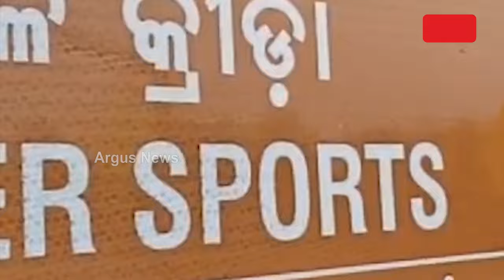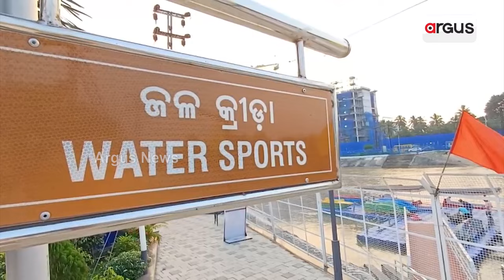ଖାଁ ଖାଁ ତାଳଦଣ୍ଡା ବୋଟ କ୍ଲବ || Boating Club In Cuttack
ନିର୍ବାଚନକୁ ଦୃଷ୍ଟିରେ ରଖି ଅଧାପନ୍ତରିଆ ଭାବେ ତାଳଦଣ୍ଡା କେନାଲର ବୋଟିଙ୍ଗ କ୍ଲବକୁ ଉଦଘାଟନ କରିଥିଲେ ପୂର୍ବ ସରକlର l ଆନୁଷଙ୍ଗିକ ସୁବିଧା ସୁଯୋଗ ନଥିବାରୁ ଆଗଭଳି ଆସୁନାହାନ୍ତି ପର୍ଯ୍ୟଟକ କି ସ୍ଥାନୀୟ ଲୋକେ । ସଞ୍ଜ ହେଲେ ଅନ୍ଧାରରେ ବୁଡି ଯାଉଛି କେନାଲ ରୁଟ। ରକ୍ଷଣାବେକ୍ଷଣ ଅଭାବରୁ ନଷ୍ଟ ହେବାକୁ ବସିଲାଣି ତାଳଦଣ୍ଡା ବୋଟ କ୍ଲବ।